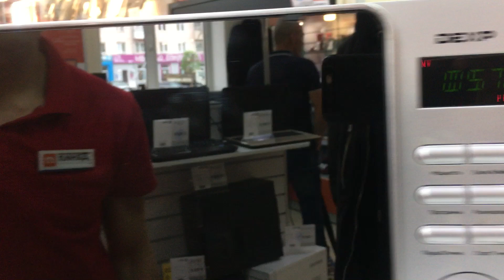5 июня 2021 г.